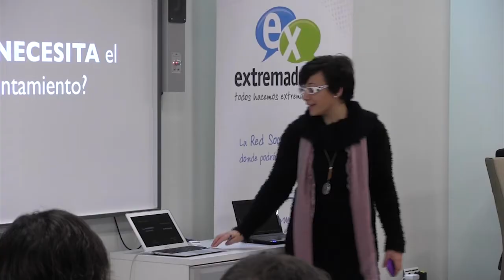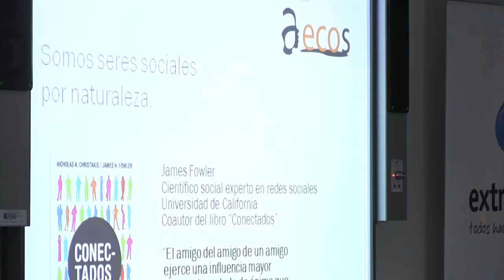Casos de éxitos social media en presentación FEMPEX: Extremadura 3.0, ciudades sociales